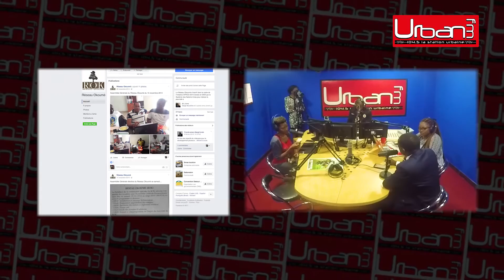Till Mve Ondo revendique la Présidence du Conseil National de la Jeunesse